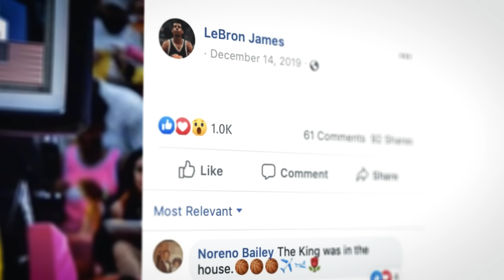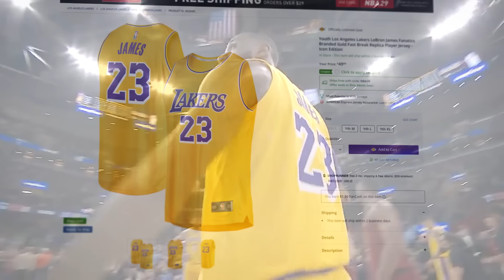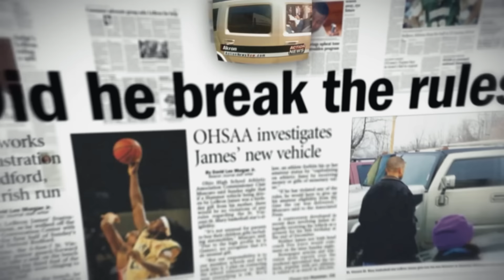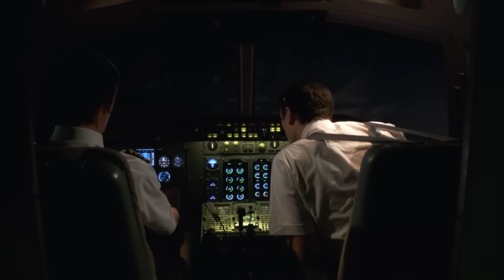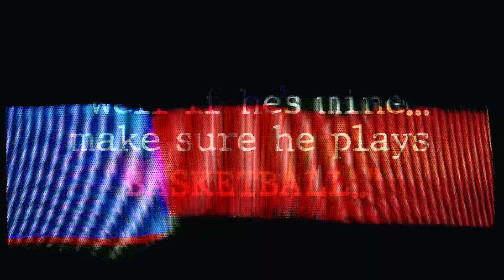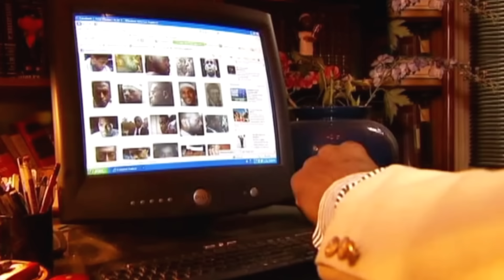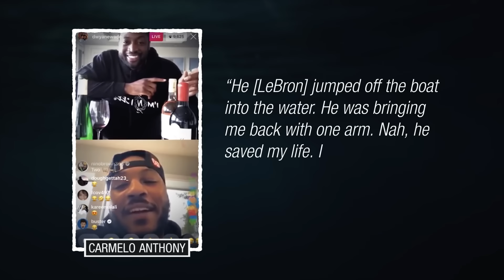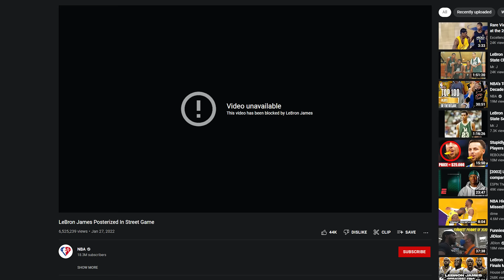10 Things You Didn't Know About LeBron James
LeBron James isn’t who you think he is.. Addictions, million dollar scandals, almost dying in a plane crash.. Here’s 10 things you didn’t know about LeBron James..

Previous team of REBOUND